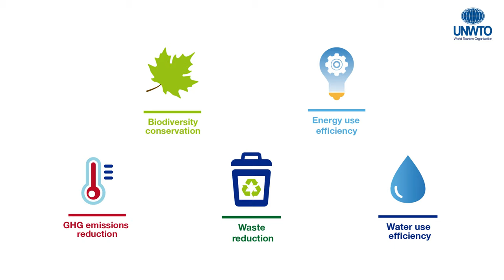Baseline Report on Sustainable Consumption and Production in Tourism